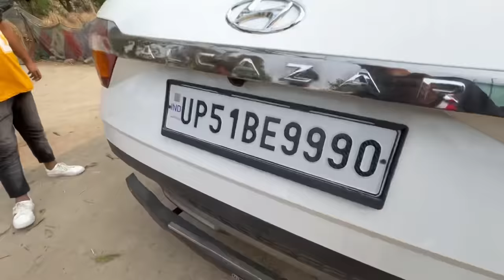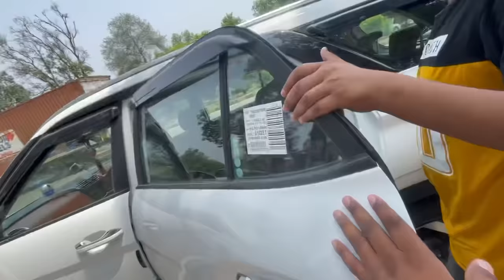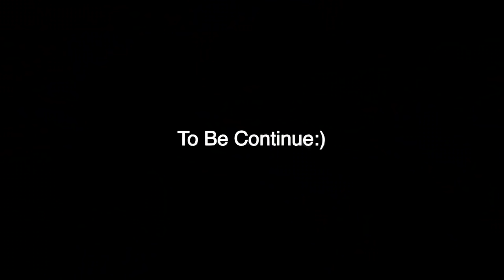Lucknow Water Park Main Maza Aagaya 😍 Pool Party